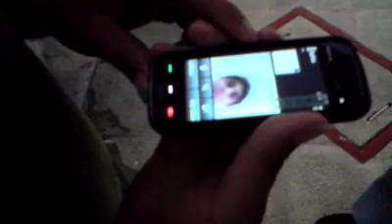Claro Peru Videollamada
Usando el servicio de Videollamada de Claro Peru, entre un Sony ericsson K850 y un Nokia 5800 realizado el sabado 16/05 gracias a los colegas Edu y Milo
Claro Peru el 1er operador con 3.5G, Querias mas??? :D :D